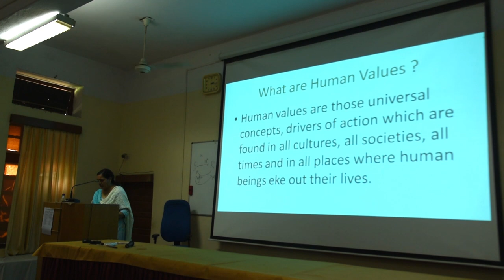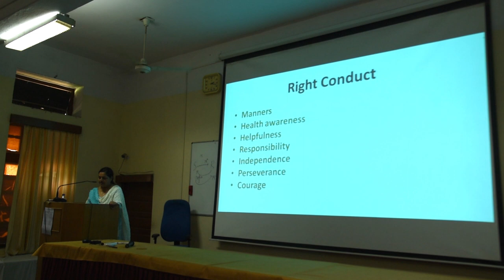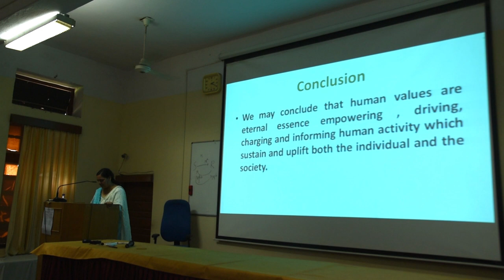Dr. Usha Tripathi | Human Values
Dr. Usha Tripathi | Human Values | Malviya Moolya Anusheelan Kendra, BHU

These Lectures are recorded at Academic Staff College BHU During 80th Orientation Course From July 21 to August 17, 2018